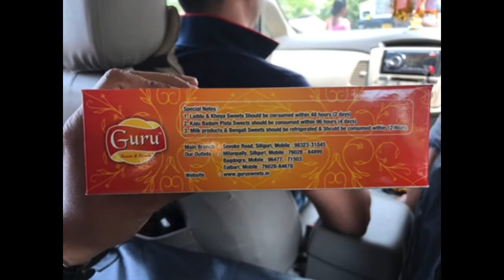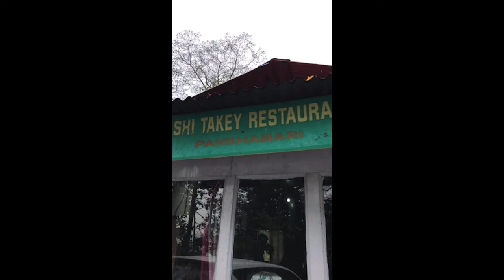Beautiful India - Land of Colours and Joy .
Travel of few cities at india - an amazing place to visit and must visit ...